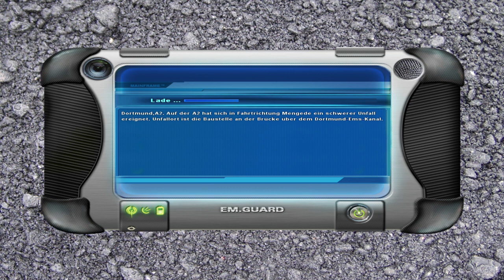Emergency 4 - Dortmund Mod Mission 2: Schwerer Autobahnunfall!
Emergency 4
Schwerer Autobahnunfall! 100%

(Der Link führt euch ins deutsche Emergency Forum. Um die Mod downloaden zu können, braucht ihr einen Account und müsst mit diesem eingeloggt sein.).